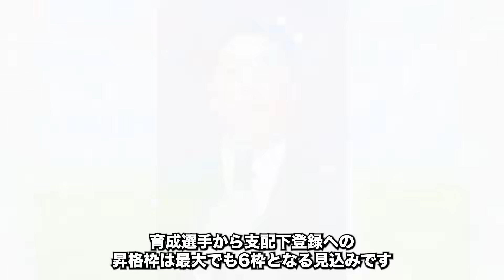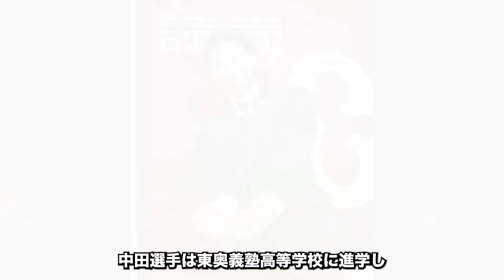【将来有望】2024年支配下契約を掴めそうな若手有望株の活躍がヤバい！未来の大スター誕生なるか【プロ野球】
今回は「巨人トレード考察」についてご紹介いたします。